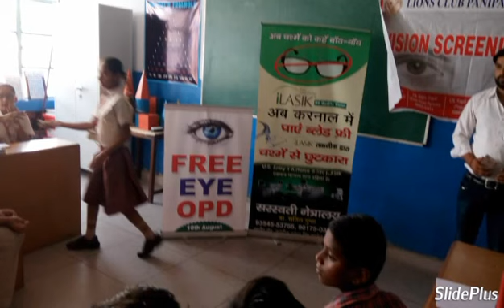Health Checkup#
Health checkup camp was organized in the school in which team of doctors and technicians from Prem Hospital, Panipat visited the school and complete Eye Checkup including vision and color blindness test of all the students were done. The camp would continue up-to one week in which haemoglobin, blood sugar and dental checkup of the whole staff as well as students would be done.
DAV Thermal
Centre of Academic and Sports Excellence